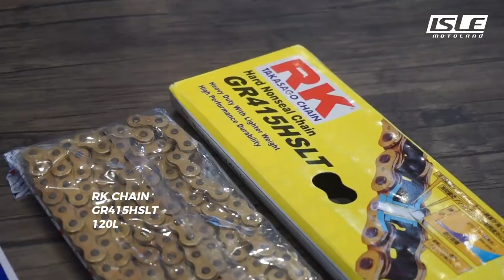RK Chain GR415HSLT 120L